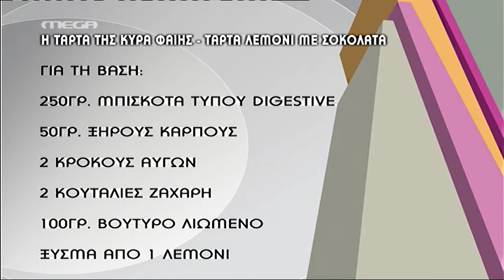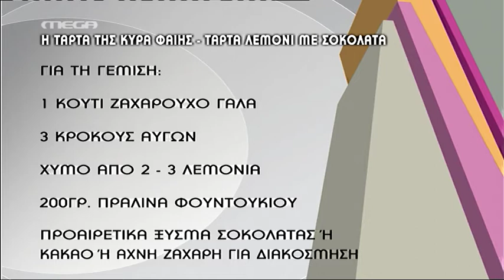Entertv:Τάρτα λεμόνι με σοκολάτα Α΄μέρος